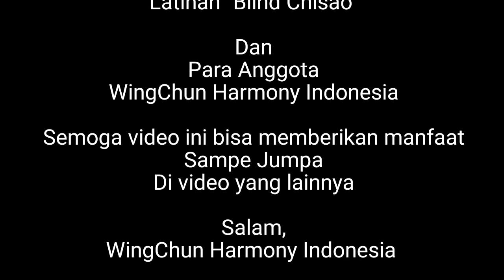Test Latihan "Blind Chisao" (Pemula)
Chisao atau Stiky Hand atau dalam bahasa Indonesianya "Tangan Menempel" merupakan sarana latihan wingchun untuk mempertajam rasa. Tingkat latihan Chisao bisa dibedakan untuk setiap praktisi dan konsep latihannya pun cenderung berbeda2 antar pelatih.
Dengan Chisao, seorang praktisi wingchun bisa menjadikan sebagai sarana untuk pencarian jati diri teknik yang sudah dilatihnya. Dengan demikian wingchun yang dimilikinya akan berkembang dan berubah.

Chisao hanya dimulai dari bentuk Tansao, Paksao dan Fuksao, Kemudian berubah tanpa ada alur perubahan yang baku.
Semoga bermanfaat,

Salam,
Wingchun Harmony Indonesia